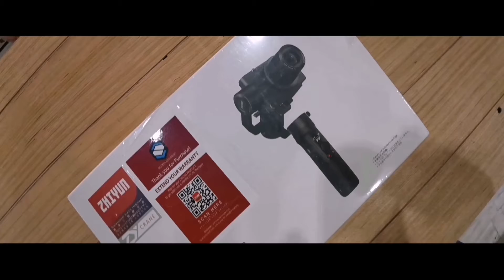Another Gimbal?!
These are my clips on how i unbox this new crane M2 by zhiyun.

this gimbal allows you to mount either an action cam, a mobilephone, or even a mirroless cam. talking about versatility.
Its compact, even for smooth4.

gears:
📸Huawei P30 and Mate 9
Zhiyun Smooth 4
apps:
filmic pro(camera)
kinemaster(editor)